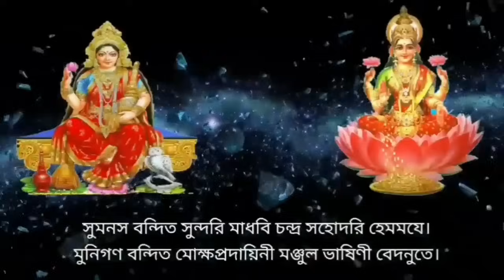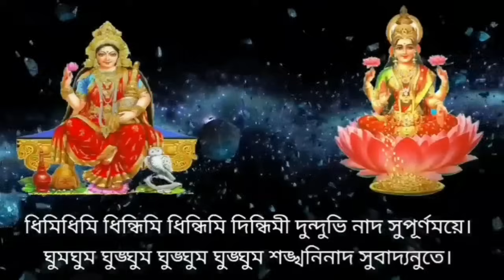আজ রাখি পূর্ণিমার মহা যোগে এই মা লক্ষ্মী মন্ত্র শ্রবণে | হঠাৎ ধন প্রাপ্তি যোগ তৈরি হয়